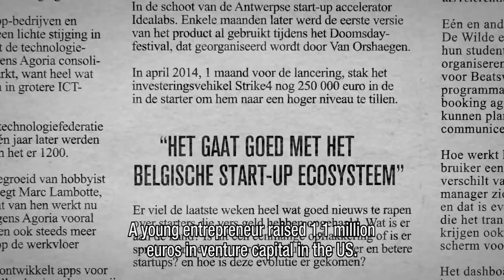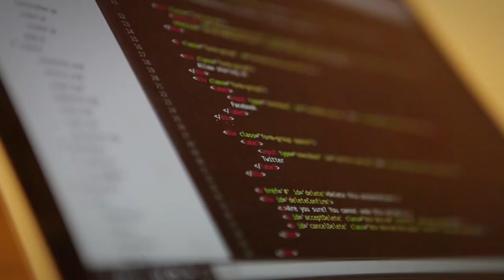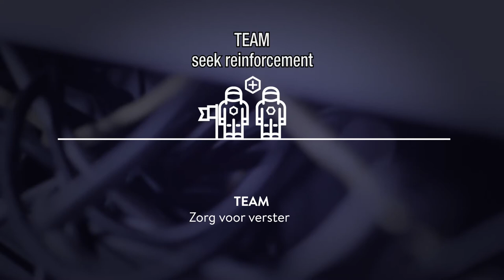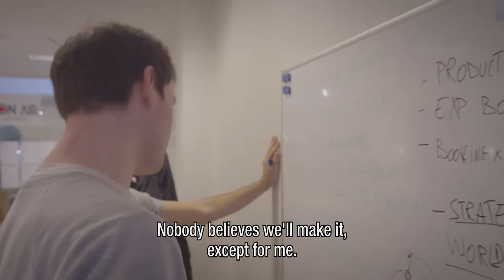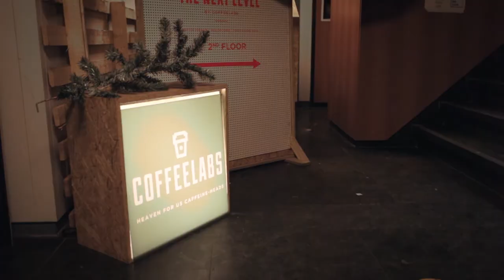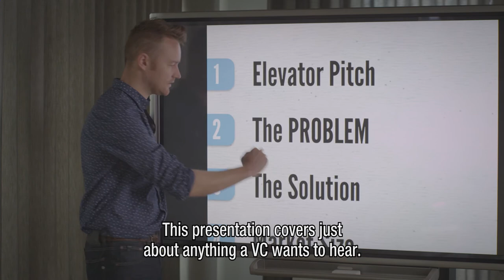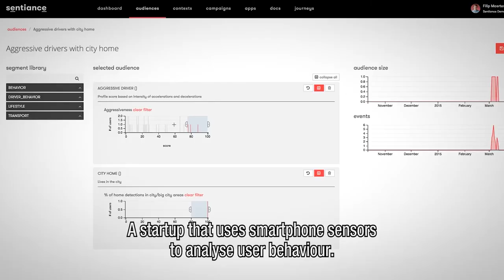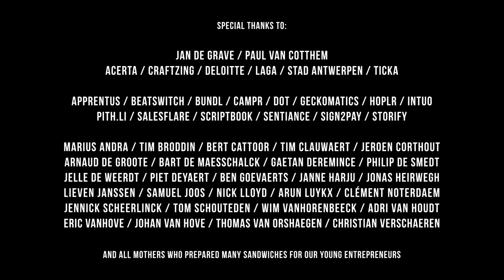THE STARTUPREVOLUTION | DOCUMENTARY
Ready for take-off?